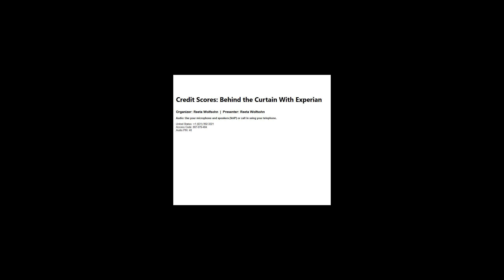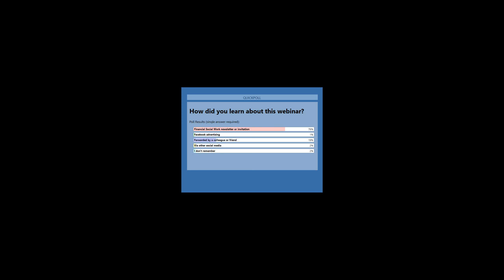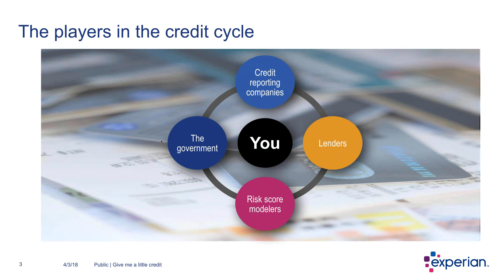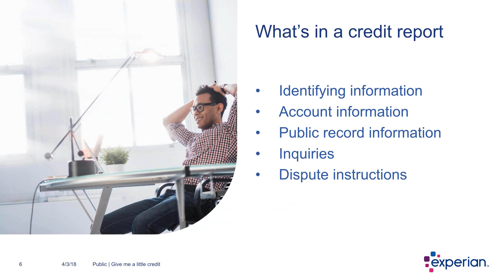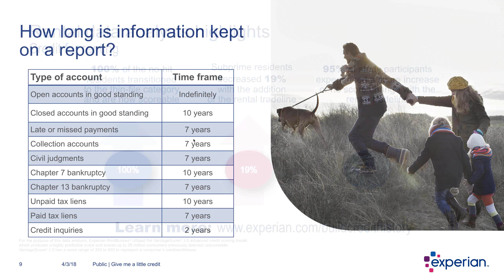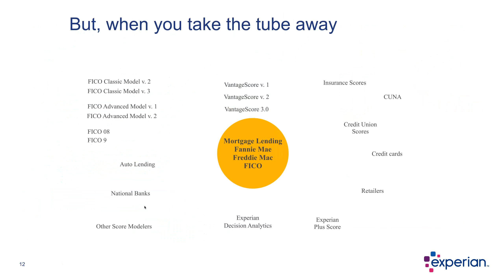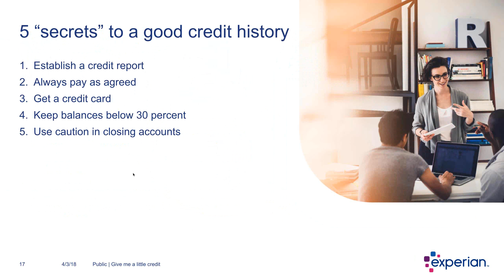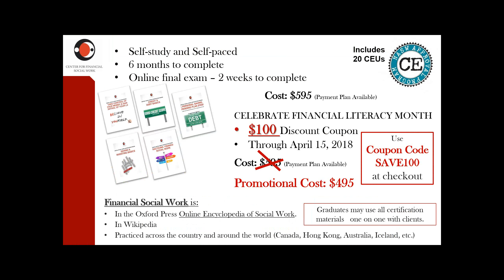Credit Scores: Behind the Curtain With Experian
Credit reports and credit scores matter because they significantly affect everyone's life.

Your ability to get a loan, a credit card or a mortgage, rent an apartment, get the lights turned on, decent insurance rates or purchase your needs or wants are determined by the three digits of your credit report and credit scores.

The Center for Financial Social Work is proud to partner with credit reporting agency (CRA) Experian to feature expert Rod Griffin to train our FSW community about the most up to date trends and information on:

- How recent credit scoring changes can affect clients.
- The 6 essentials of credit scores.
- 5 secrets to establishing and building a strong credit history.
- Why there are different credit scores; what they are.
- How to protect credit reports and scores from fraud.
- What everyone needs to know about children's credit reports.